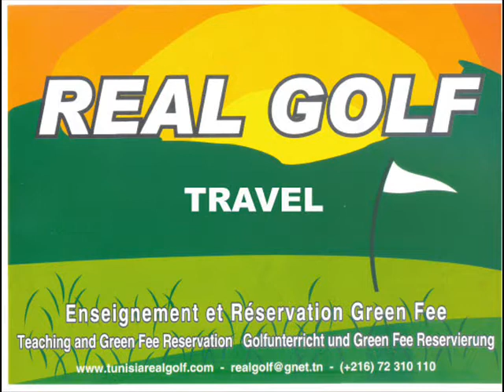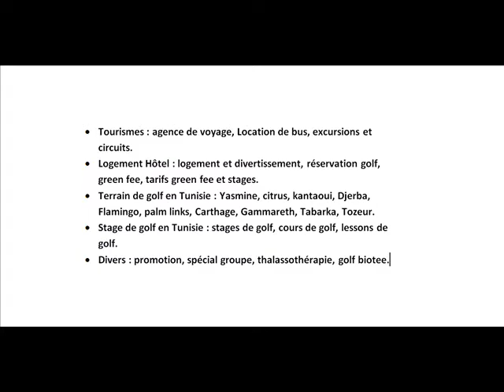Stage découverte au golf citrus hammamet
Présentation du stage découverte 1 jour au golf citrus hammamet